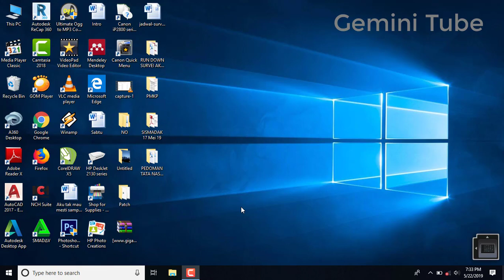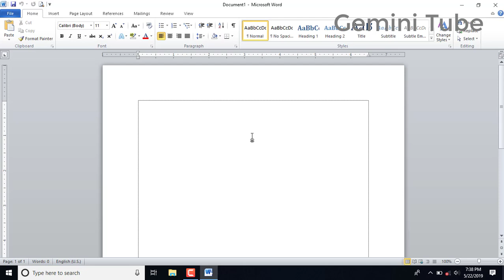Cara Mengatur Auto Save Auto Recovery di Word || Tips & Trik Word gemini tube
Pernahkah teman-teman sedang asik-asiknya bekerja di Ms. Word, tiba-tiba mati listrik atau Laptop mati, padahal dile belumsempat disave? Pasti mengesalkan kan? Nah, bagaimana untuk mencegah hilangnya file kita  yang sempat kita ketik tersebut? Di video ini dijelaskan solusinya.